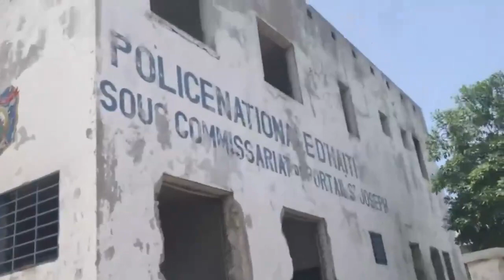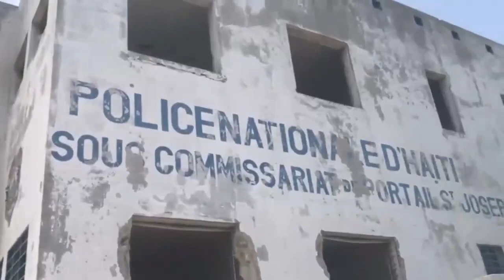Tande Kijan Yon SITWAYEN Sove Anba Men BANDI Ak ZAM, Bagay Yo Tèt Anba Nan PEYI a